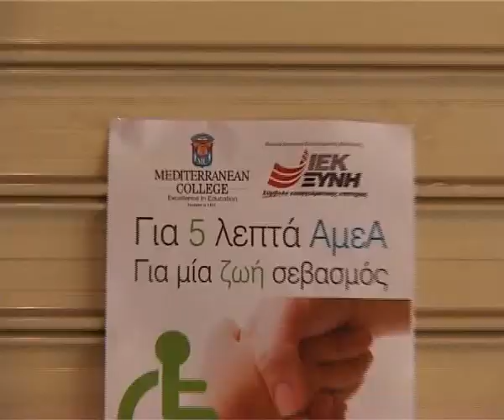ΙΕΚ ΞΥΝΗ & MEDITERRANEAN COLLEGE: Για 5' ΑΜΕΑ